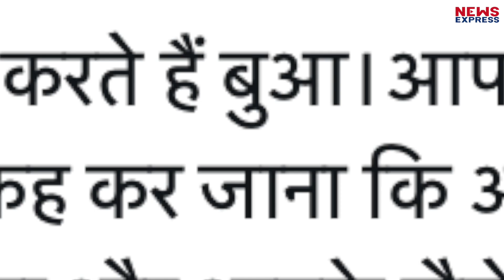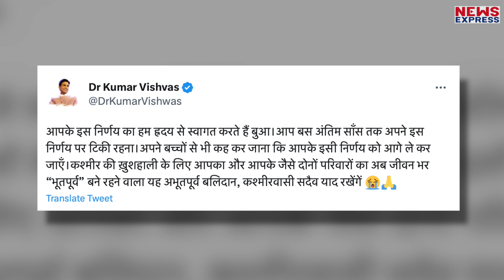आर्टिकल 370 बहाल करने की मांग कर रहीं Mehbooba Mufti का कवि कुमार विश्वास ने उड़ाया मजाक !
Producer- Namrata